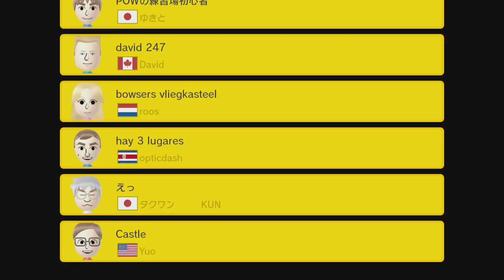KNACKER BUCKLE ~ Easy 100 Mario Challenge - Super Mario Maker - No Commentary 1bq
KNACKER BUCKLE contains courses such as: bobby by redman, POW..., david 247 by David, bowsers vliegkasteel by roos, hay 3 lugares by opticdash, a level by ...KUN, Castle by Yuo, and More!

↓▼↓▼↓▼↓▼↓▼↓▼ CONTINUED BELOW ▼↓▼↓▼↓▼↓▼↓▼↓
↓▼↓▼↓▼↓▼↓▼↓▼ CONTINUED BELOW ▼↓▼↓▼↓▼↓▼↓▼↓

✺✺✺✺✺✺✺✺✺✺✺✺✺✺✺✺✺✺✺✺✺✺✺✺✺✺✺✺✺✺✺✺ 032019 ✹✹✹✹✹✹✹✹✹✹✹✹✹✹✹